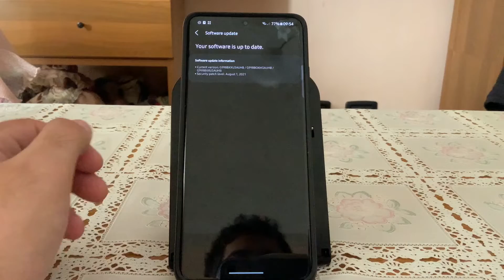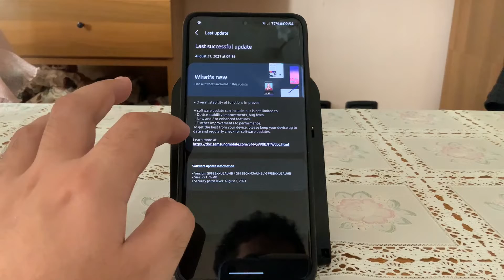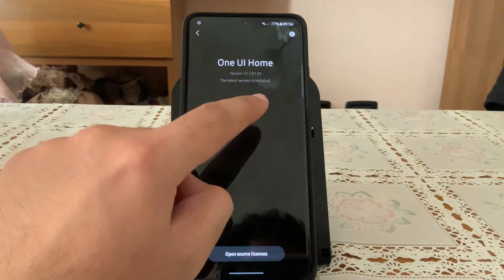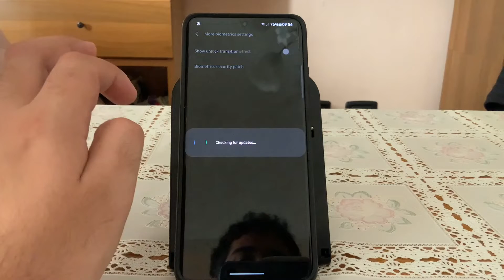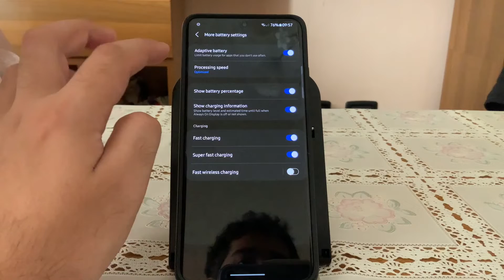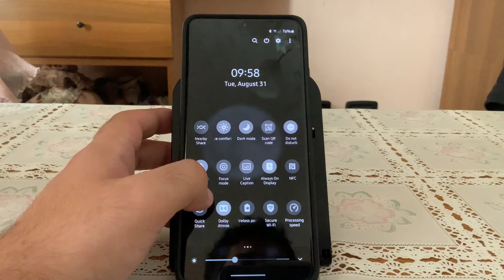One ui 3.1.1 su s21 ultra. Oppure no?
Eccoci in un nuovo video sul galaxy s21 ultra. Oggi vediamo alcune prime novità scoperte sul nuovo aggiornamento che porta la one ui 3.1.1 sul dispositivo.